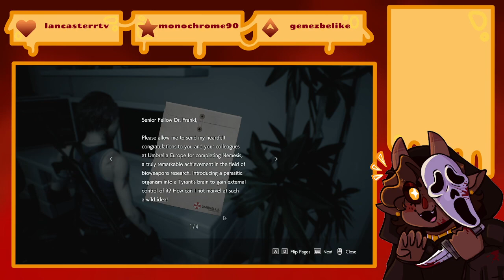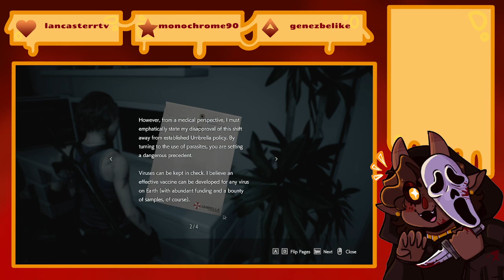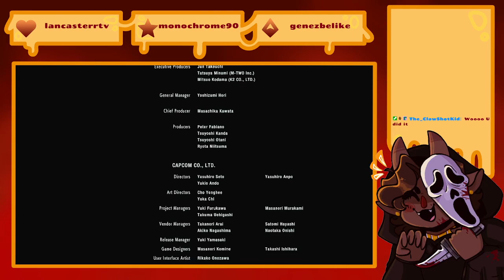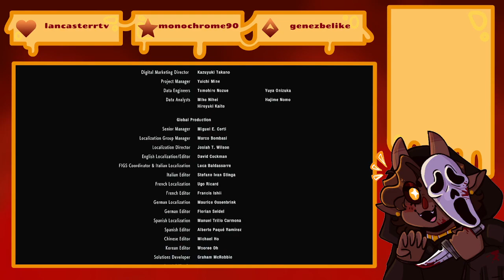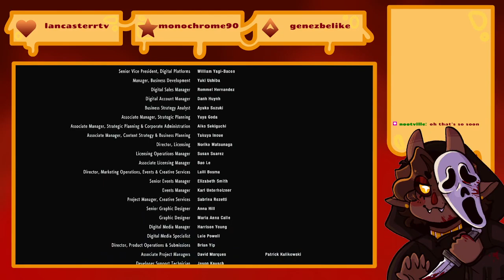the end? [RE3 pt 3]